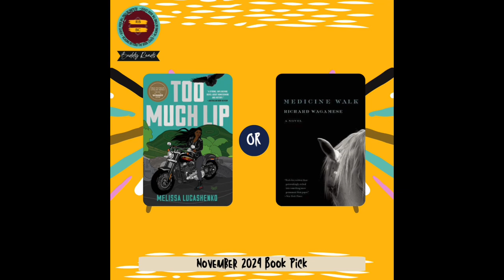2024 Buddy Reading Announcement Video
If you plan to buddy read with us, get your books ready!

2024 Buddy Reads with Reading Beyond the Book Cover Book Picks:

February 2024: Across That Bridge: A Vision for Change and the Future of America by John Lewis
March 2024: Women Could Fly by Megan Giddings
April 2024: The Personal Librarian by Marie Benedict and Victoria Christopher Murray
May 2024: The Daughters of Madurai by Rajasree Variyar
June 2024: The Memory Concierge by Lauren W. Roach
July 2024: The Old Woman With The Knife by Gu Byeong-Mo
August 2024: David Mogo Godhunter by Suyi Davies Okungbowa
September 2024: The Housemaid by Freida McFadden
October 2024: The House in the Pines by Ana Reyes
November 2024: One of the two titles
Medicine Walk by Richard Wagamese
Too Much Lip by Melissa Lucashenko
December 2024: Forty Acres by Dwayne Alexander Smith

Bonus Picks

These are books I will be reading throughout the year. Feel free to join me in reading them. I will create a space for discussion for them as well.

King: A Life by Jonathan Eig
The 1619 Project by Nikole Hannah-Jones

I hope you'll join me in reading some of these titles this year.

Happy Reading!

🙌🏾👏🏾🤎🙌🏾👏🏾🤎ALL THINGS JALEESA | READING BEYOND THE BOOK COVER🙌🏾👏🏾🤎🙌🏾👏🏾🤎

📝Gentle Reminders (Not Suggestions):
🤗 Drink your water.
🤗 Mind the business that's yours.
🤗 Work to create the day you deserve.
🤗 Continue reading beyond the book's cover.